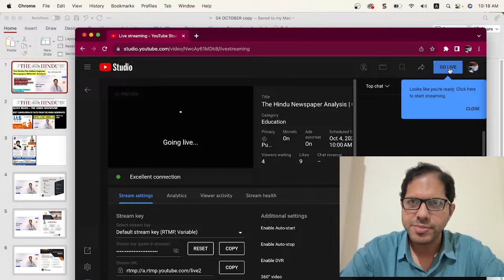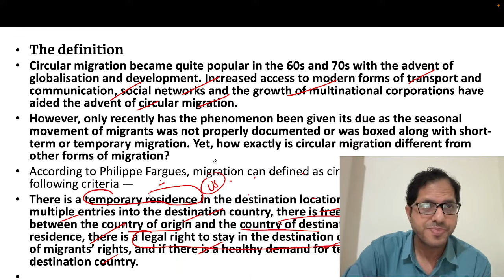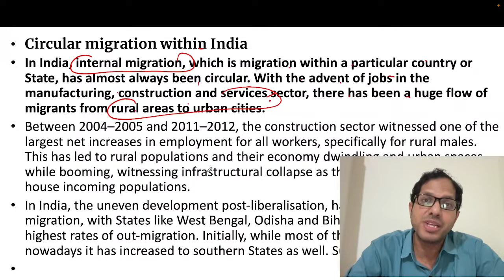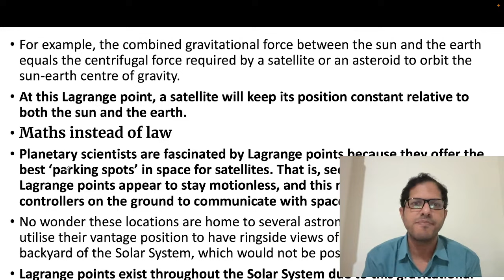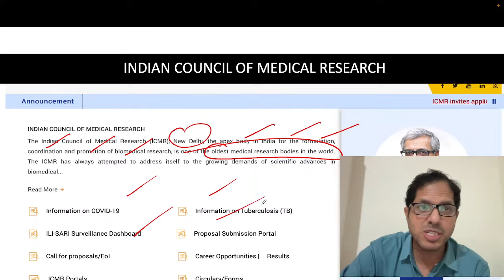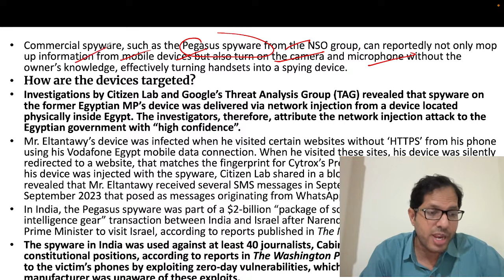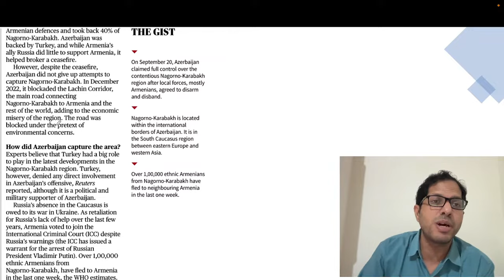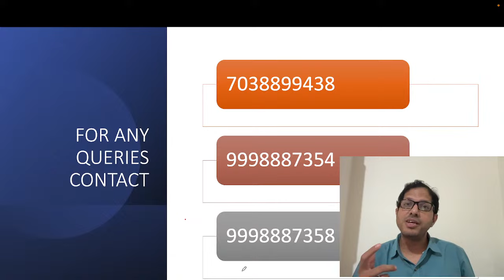The Hindu Newspaper Analysis | 04 October 2023 | UPSC Editorial Analysis | Current Affairs Today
The Hindu Newspaper Editorial Analysis for 04 October 2023 - In this lecture, we will analyse the daily news articles from The Hindu Newspaper for 04 October 2023. The Hindu Analysis videos are relevant for the UPSC Civil Services Examination 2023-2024. The aspirants are advised to watch the entire The Hindu News Analysis lecture for a better understanding of Current Affairs articles.